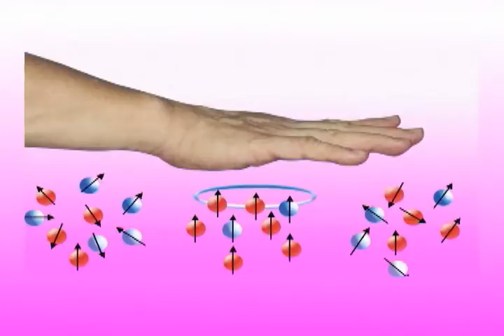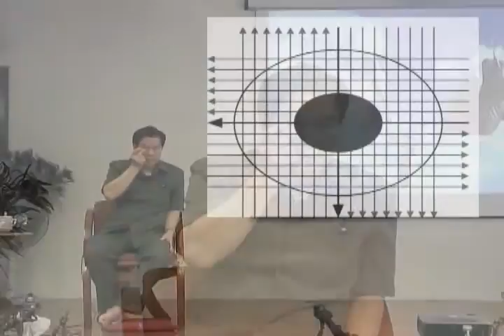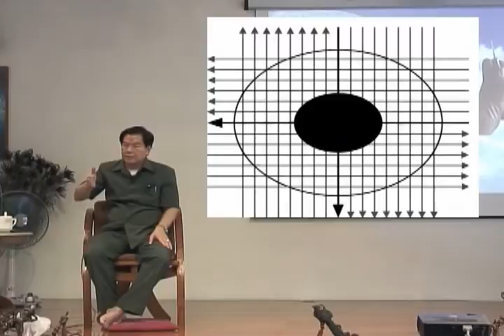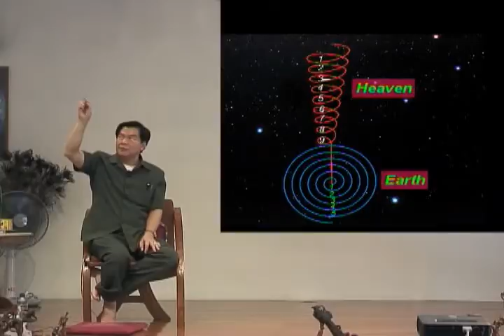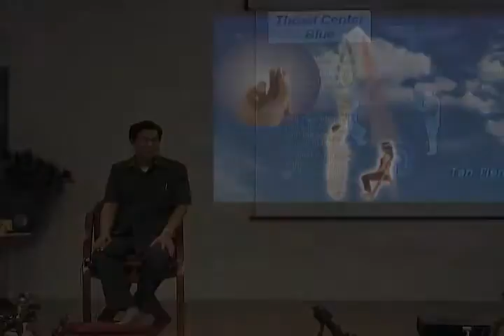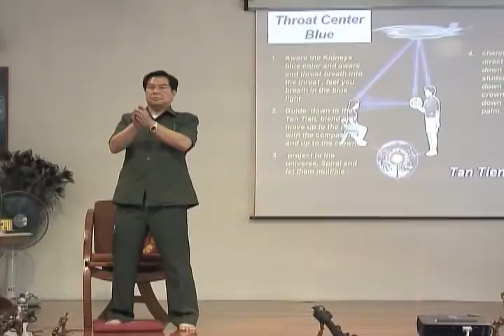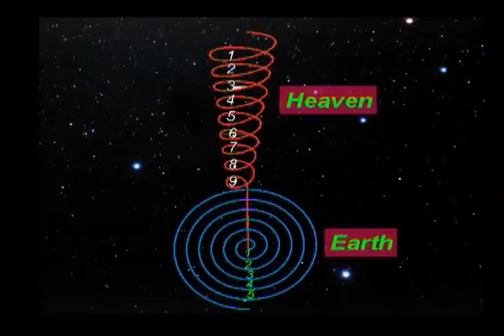Chi Knife Almighty Knife